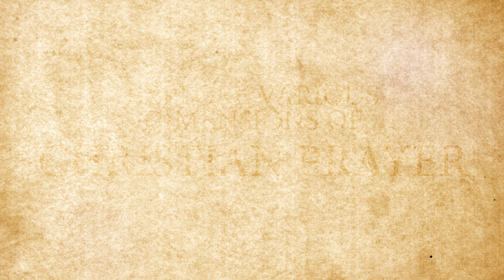A Meditation Series of Christian Prayer - Introduction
A Meditation Series of Christian Prayer with Fr David Ranson

Join Very Rev Dr David Ranson, Vicar General of the Diocese of Broken Bay, for a series of meditations on the various aspects of Christian prayer.